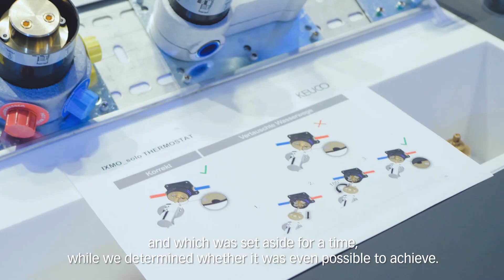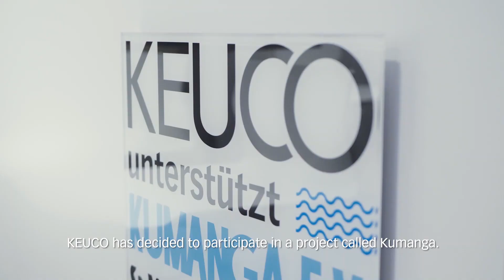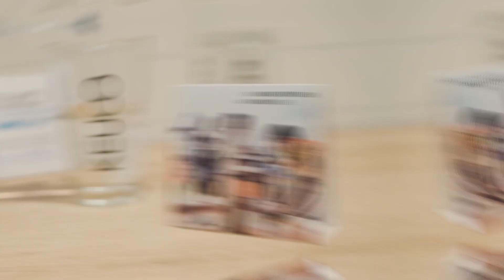KEUCO ISH 2019 Begrüßung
KEUCO auf der ISH 2019

Begrüßung und Präsentation der Neuheiten von Hartmut Dalheimer, Geschäftsführer